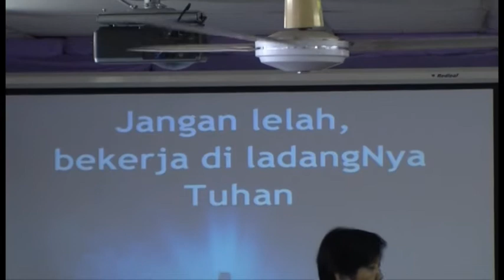Jangan lelah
Ibu Heriati leads the singing singing of "Jangan lelah " at the 13th anniversary service of the Philadelphia Indonesian Uniting Church, Darwin, NT, Australia